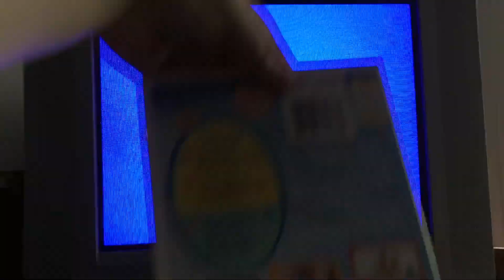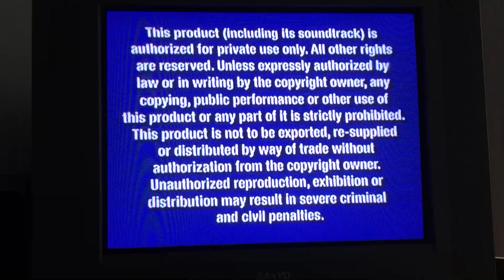June 5, 2020